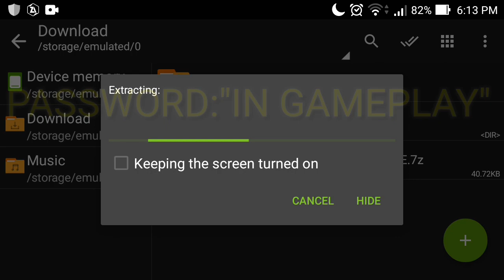HOW TO INSTALL BACKFIRE MOD + MEDIAFIRE IN GTA SA LITE (ANDROID)